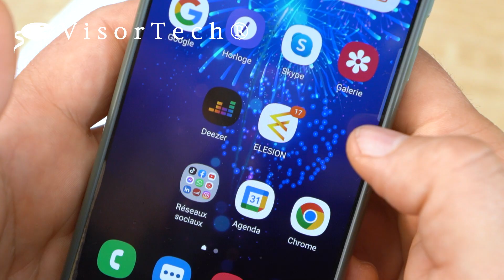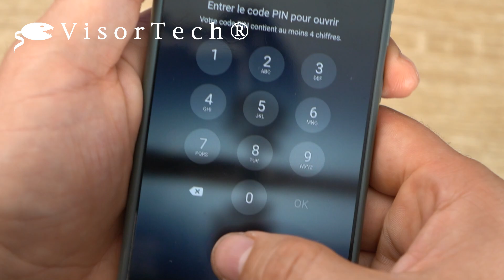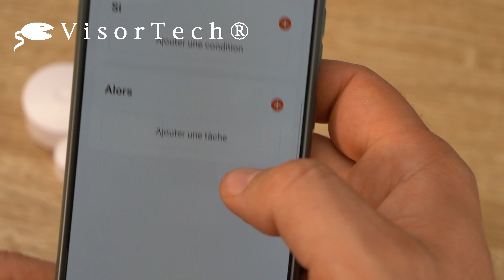Alarme pour porte et fenêtre connectée XMD-104.app VisorTech [PEARLTV.FR]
Sécuriser les portes ou les fenêtres de votre domicile est désormais un jeu d'enfant ! Il suffit d'installer le capteur et de le connecter à votre réseau Internet sans fil. Une fois installé, vous pouvez quitter votre maison l'esprit tranquille. La sirène intégrée émet une alarme jusqu'à 110 dB pour dissuader les cambrioleurs et les mettre en fuite.

Gardez un contrôle total sur l’appareil depuis le monde entier grâce à l'application ELESION. Si quelqu'un tente de s'introduire chez vous par la fenêtre ou la porte, vous recevez immédiatement une notification sur votre smartphone ou votre tablette. Si vous avez installé plusieurs détecteurs, vous pouvez voir le détecteur qui a été déclenché. Vous pouvez ainsi rapidement en informer vos connaissances, vos voisins ou la police. Outre l’application, les assistants vocaux Amazon Alexa et Google Assistant peuvent également être configurés sur l’alarme. Ces derniers vous permettent, en seulement quelques clics, de demander le statut de l’appareil d’une simple commande vocale.

Compatible avec un système de domotique déjà existant (Tuya, Smart Life, etc.), l’alarme peut être associée à vos autres appareils connectés via l'application. De cette manière, vous pouvez contrôler vos appareils de manière centralisée depuis votre smartphone et développer un véritable réseau d'appareils intelligents. Si vous avez, par exemple, couplé une lampe ou une sirène compatible ELESION, vous pouvez faire en sorte que le capteur l'allume automatiquement en cas d'alarme. Vous dissuadez ainsi les colporteurs et les cambrioleurs potentiels.

Deux piles pleines vous garantissent jusqu'à 6 mois d’autonomie avec une protection contre le fonctionnement à vide. Si la puissance des piles faiblit, vous en êtes immédiatement informés par l'application.

Alarme pour porte et fenêtre connectée XMD-104.app compatible Amazon Alexa et Google Assistant de la marque VisorTech
Déclencheur d'alarme en 2 parties, pour une fenêtre ou une porte
Réseau Internet sans fil compatible : IEEE 802.11b (2,4 GHz)
Application gratuite ELESION pour iOS et Android : pour notifications dans le monde entier en cas d'ouverture involontaire d'une porte ou d'une fenêtre et pour la programmation d'heures d'alarme pour l'activation
Compatible Amazon Alexa et Google Assistant : vérification du statut "ouvert" ou "fermé"
Fonctions automatiques programmables : pour activer plusieurs appareils simultanément, allumer la lumière lors de l'activation de l'alarme, etc.
Compatible avec système de domotique : les appareils ELESION, Smart Life et Tuya peuvent être combinés à votre système de domotique selon vos envies
Alarme puissante : volume de la sirène réglable en continu jusqu'à 110 dB
Durée de l'alarme réglable : 0 à 180 s
Alarme différée réglable : 0 à 120 s
Fixation facile par patch adhésifs
Faible consommation : jusqu'à 6 mois d'autonomie
Alimentation : 2 piles AAA (non fournies)
Dimensions du capteur : 90 x 37 x 21 mm, contre-pièce : 57 x 17 x 17 mm, poids total : 43 g
Alarme pour porte et fenêtre connectée XMD-104.app avec patchs adhésifs et mode d’emploi en français